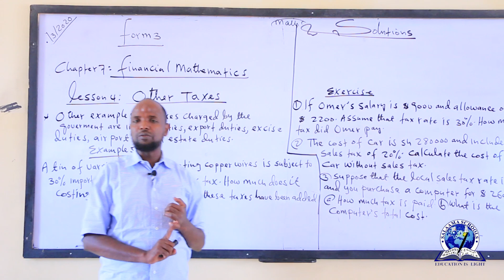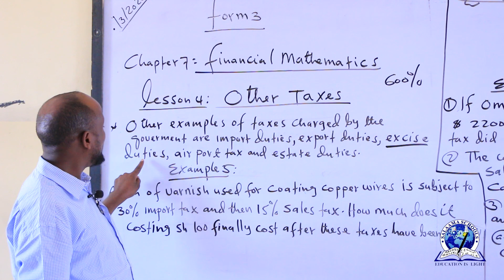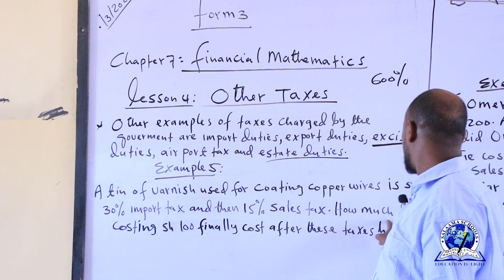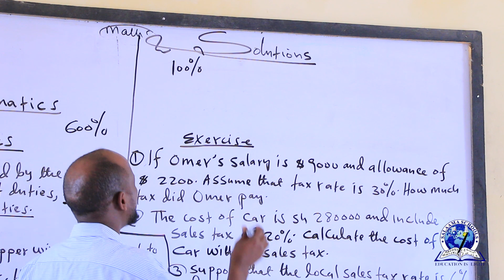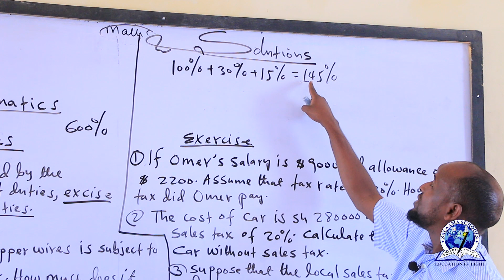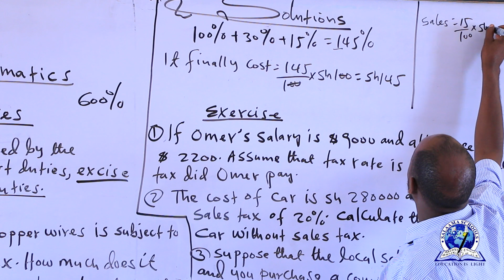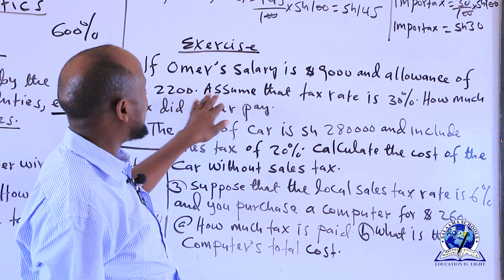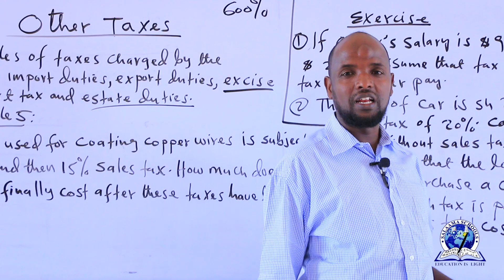FORM 3 II MATHS II CHAPTER 7: FINANCIAL MATHEMATICS II LESSON 4